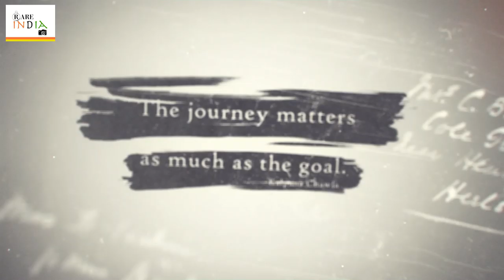Kalpana Chawla, A Story of Indomitable Courage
Kalpana Chawla, an Indian-American astronaut, was one of the seven crew members who died in the Space Shuttle Columbia disaster on 1 February 2003.

Chawla was born on 17 March 1962 in Karnal, Haryana. Her parents Banarsi Lal and Sanyogita were Partition refugees from Pakistan.
Kalpana Chawla: 15 years later, she still continues to inspire
Information On India..This Page Try's to help You to give Information on "RARE INDIA"